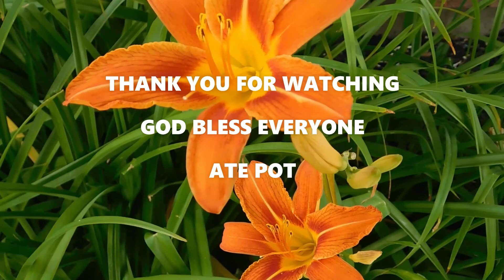BOOK OF ACTS CHAPTER 5 (ASV)